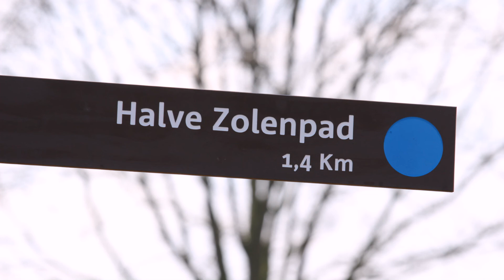fotos op video gezet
diversen fotos